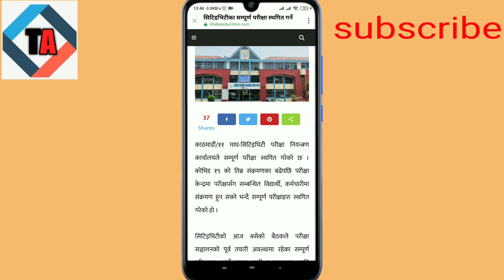CTEVT notice , आयो यस्तो भर्खर खबर सिटिइभि को सबै परीक्षा स्थिगित गर्ने २०७८.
सिटिइभिटी को सबै परीक्षा स्थिगत गर्ने ।
माघ र फलगुल मा हुन गएरहेको सबै परीक्षा स्थिगत।
ctevt notice exam pospond.
CTEVT notice exam cancel 2078